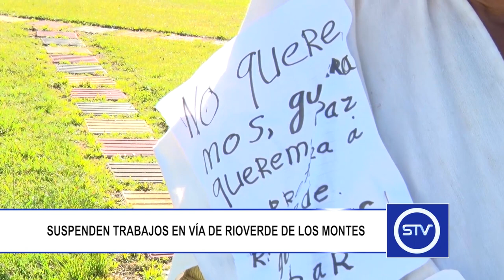SUSPENDEN TRABAJOS EN VÍA DE RIOVERDE DE LOS MONTES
Inconformidad ha generado entre la comunidad la suspensión de los trabajos de apertura de la vía hacia la vereda La Soledad en Rioverde de Los Montes.